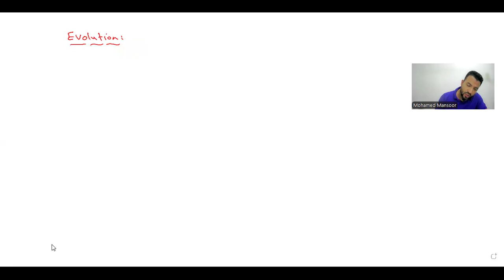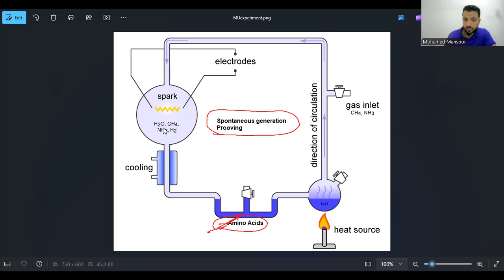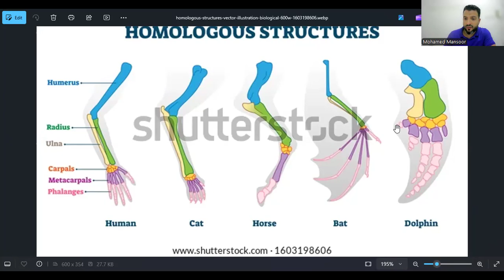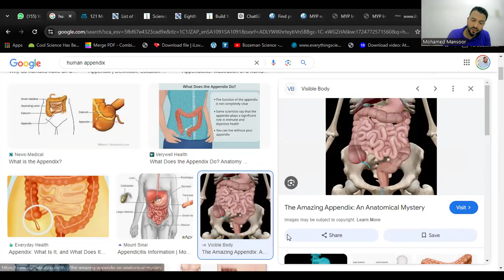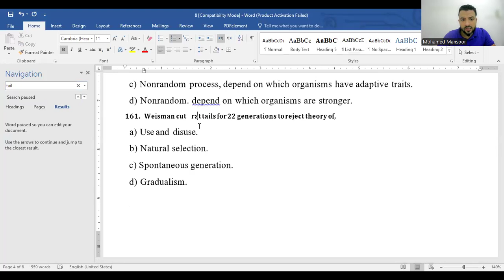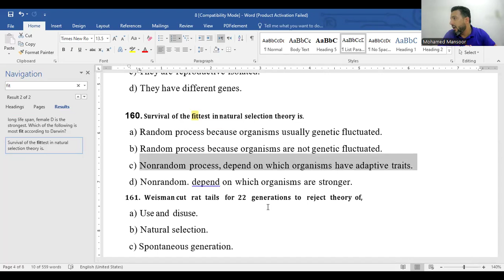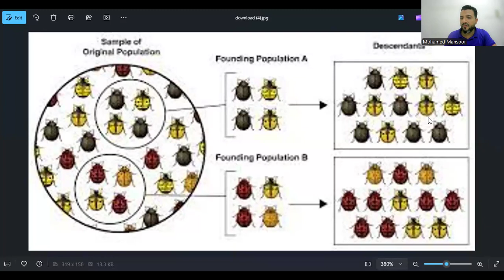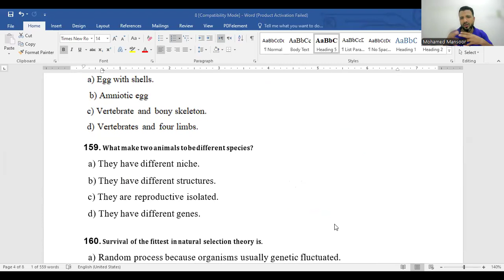evolution full seb 2024